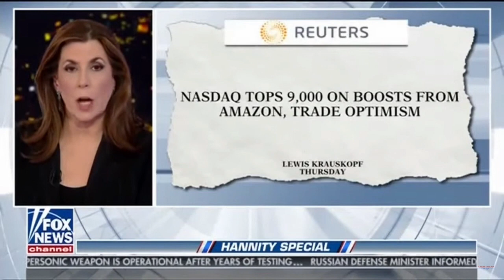Here's why President Trump will win BIG in 2020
Dr. Gina Loudon and Jeffrey Lord joined Tammy Bruce to talk about the 2020 election and the Democrats' lack of candidates and ideas.